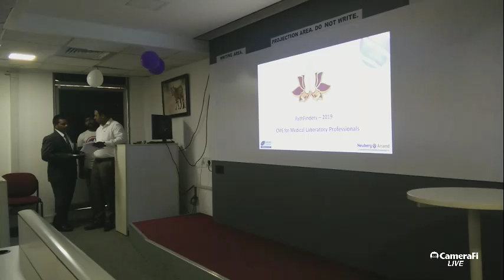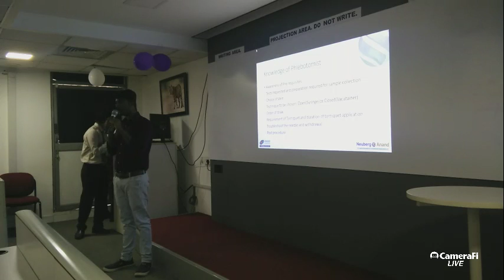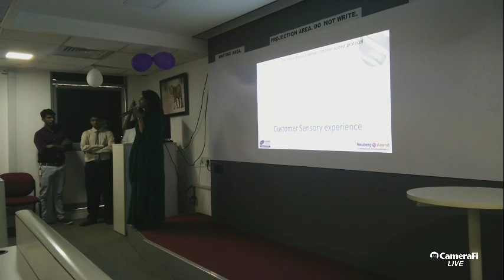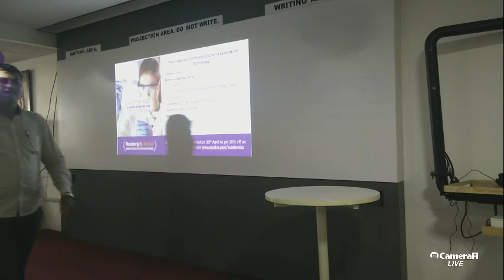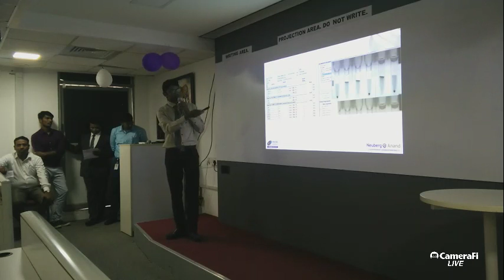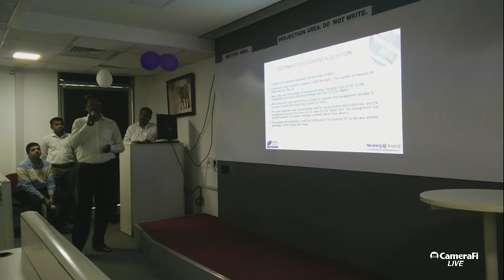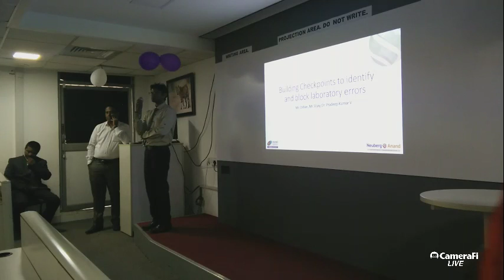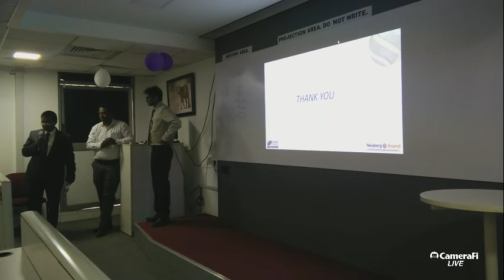Medical laboratory professionals week CME